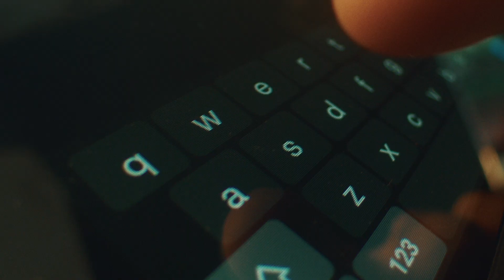ATHER FILM 2 DC